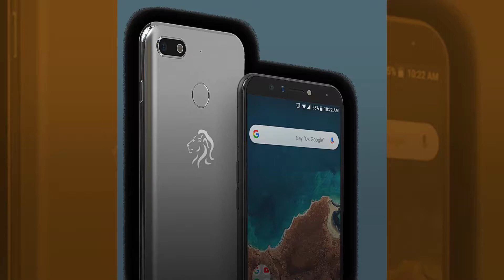Rwanda Debuts First Smartphones Made Entirely in Africa | Demand Africa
Here's what you should know about the new smartphones from The Mara Group.

About Demand Africa
Demand Africa offers 24-7 access to the largest curated collection of Pan-African TV shows, series, soaps, movies and lifestyle entertainment direct from the continent. Demand Africa goes to Nollywood and beyond to offer a deeper connection to the continent. Explore the culture, people, places, and traditions of Africa and stream with IMPACT. Now streaming over 3,000 hours, with content added monthly. 60% of your monthly subscription goes to the featured creators and distributors on Demand Africa.

Enjoy single sign-on access across devices on web, smartphones, tablets, and connected TV.